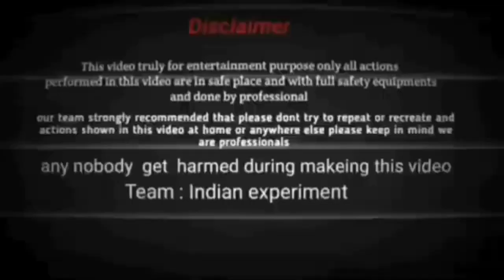synchronous motor power test देखते हैं क्या सिंक्रोनस मोटर ये सारी चीझे चला पाएगा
synchronous motor se sirf LED bulb jalta hai aur mobile charge hota hai

Y9z1OlVxrIqjZS5